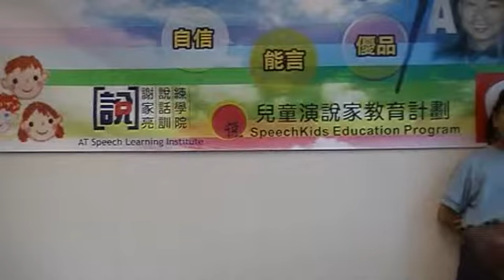2010年5月課堂練習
2010年5月課堂練習